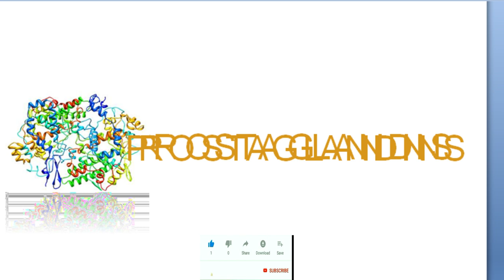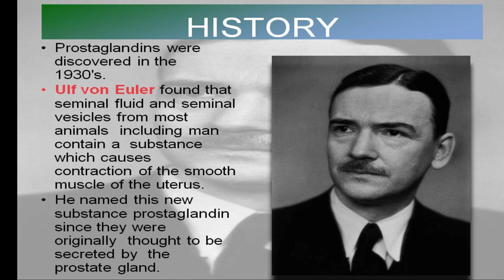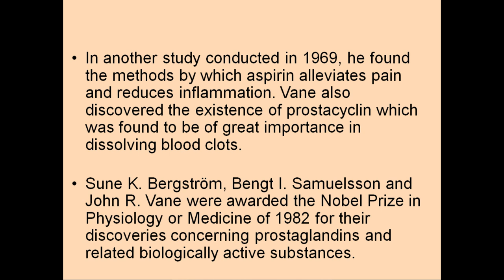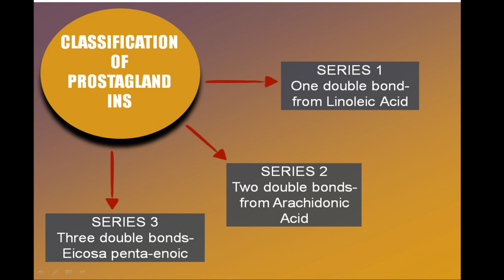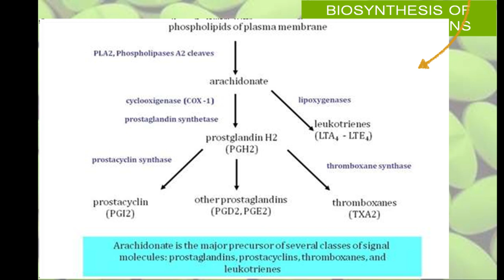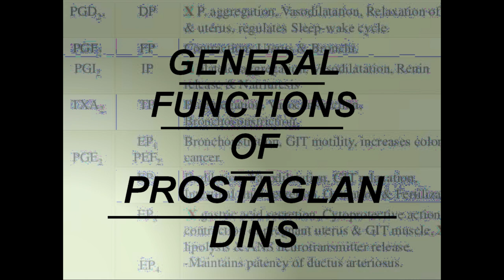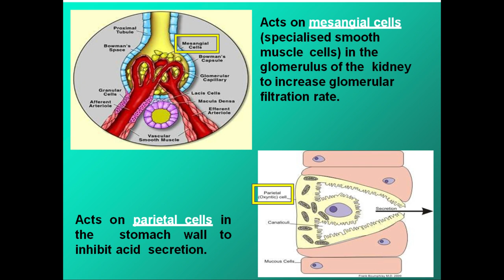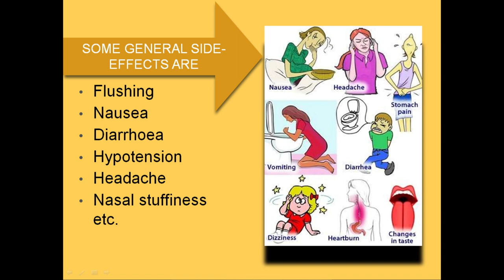prostaglandins - DR Muhammad Yameen PH.D, post-doctorate